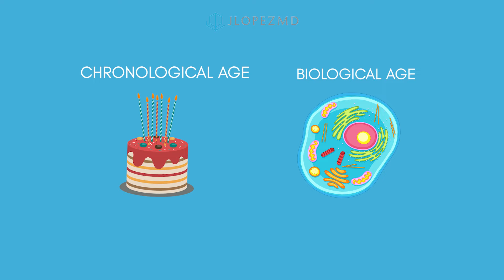What is the difference between Chronological Age and Biological Age?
Join world-class integrative and regenerative medicine doctor, Joel Lopez, MD, for a webinar on The Ageless Man and Woman Program! Learn more about its benefits, included services, importance, & effects!

Search Center for Healthy Aging and Regenerative Medicine (CHARM) by JLopezMD via our

Facebook page and Instagram @charmbyjlopezmd